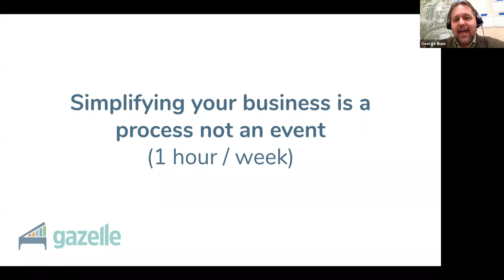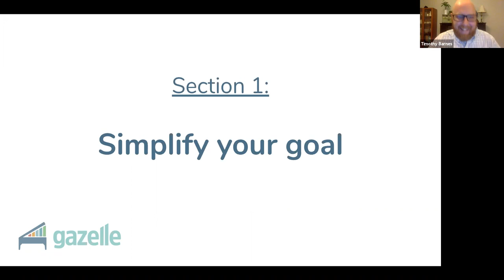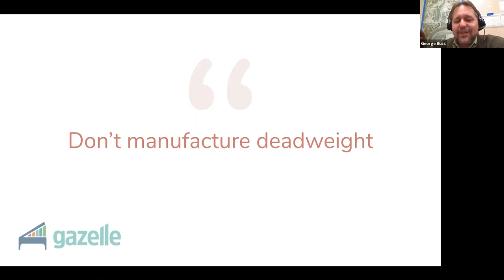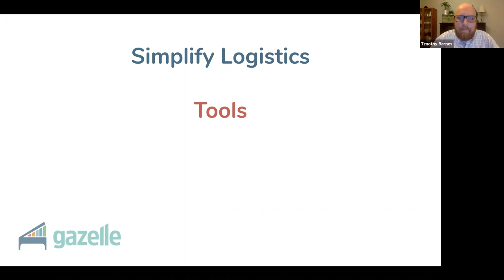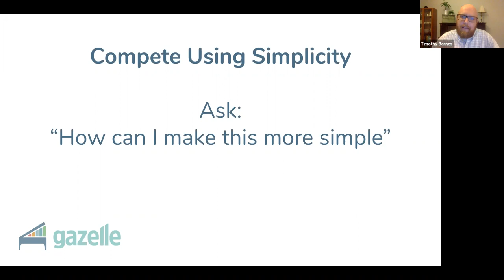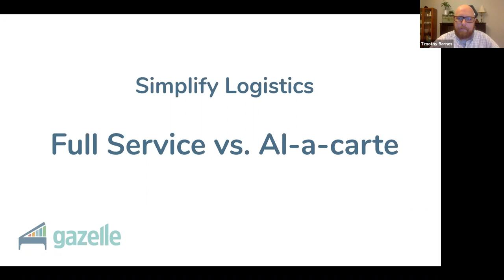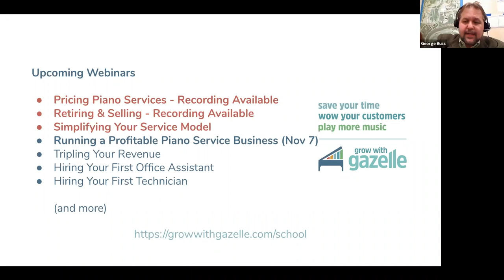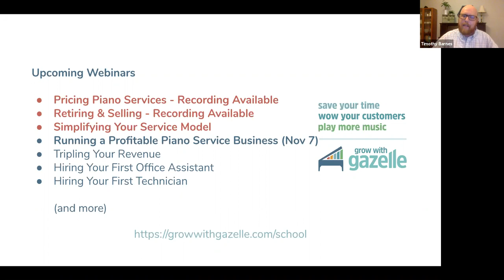Simplifying Your Piano Tuning Service Model - Gazelle School of Business for Piano Technicians.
Make it easy for your piano tuning customers to do business with you. Most piano technicians over-complicate their service model and lose customers and revenue as a result. Don't let this happen to your business, there is too much digital noise out there and you need to simplify your business model to compete.